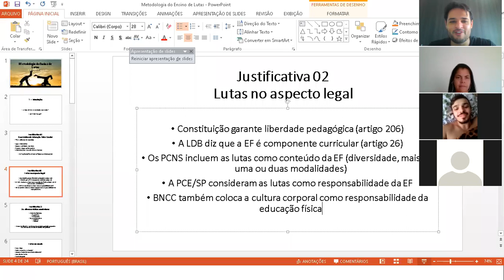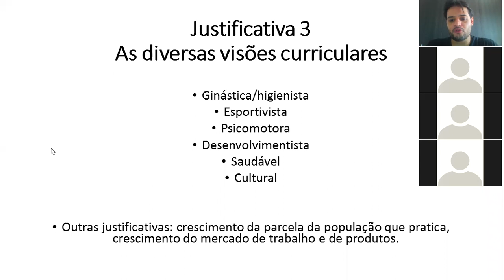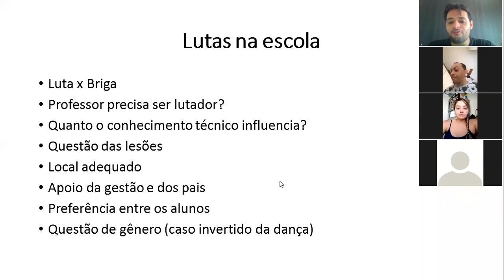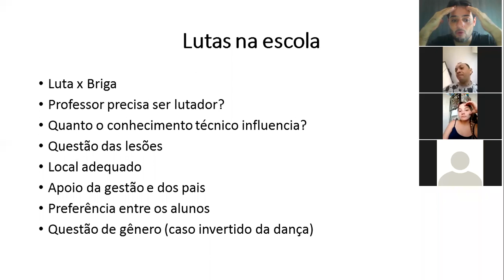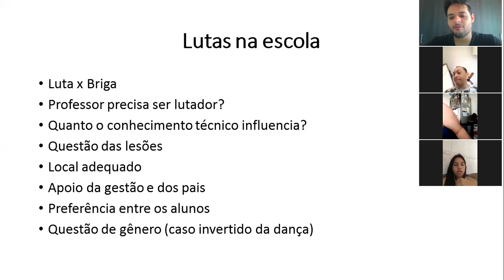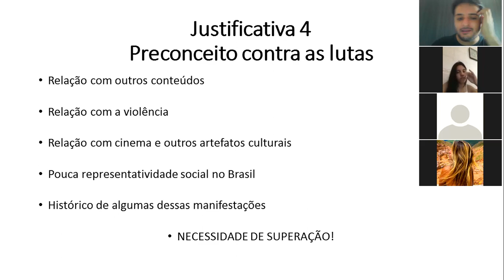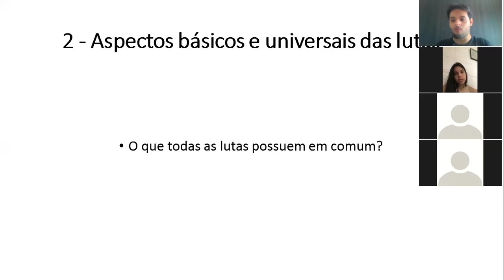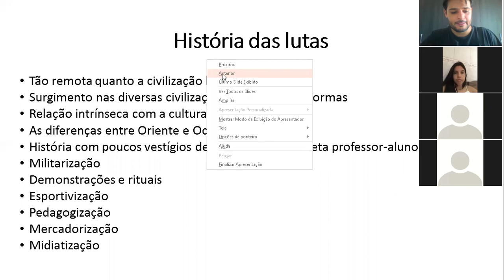Ensino de Lutas na escola: uma introdução.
Aula de Metodologia do Ensino de Lutas de 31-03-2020.